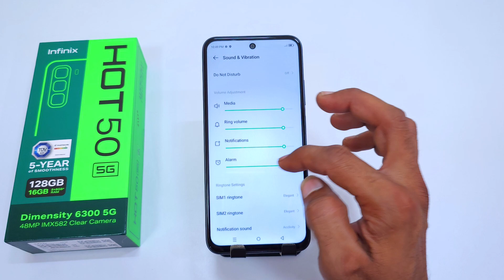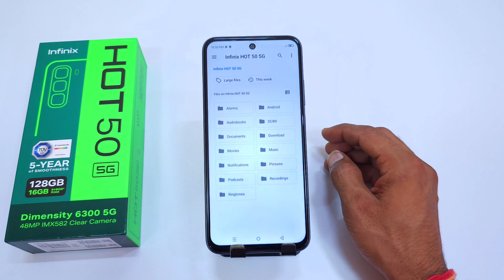Infinix Hot 50 5g Ringtone Setting _ Infinix Hot 50 5g Ringtone me Setting Kaise Kare/infinix hot 50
infinix hot 50 5g me ringtone kaise set kare
5g
infinix me ringtone
change